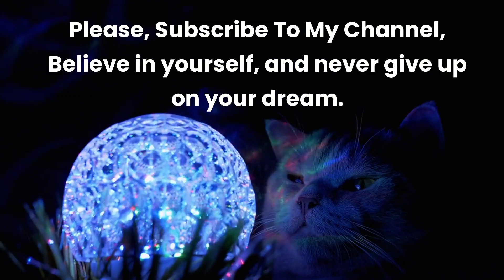Funny cat dancing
Funny Cat Dance